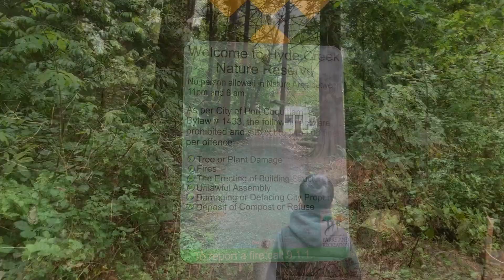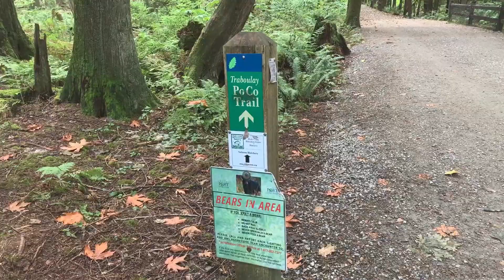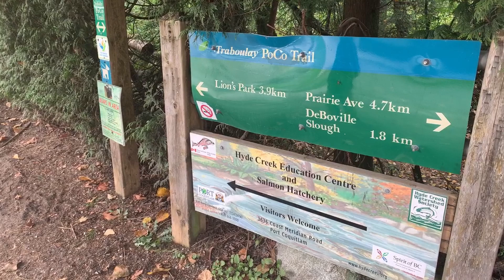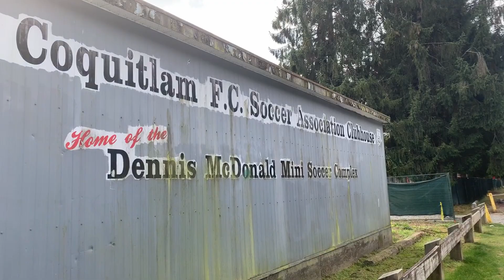TRIP TO TRABOULAY POCO TRAIL || 戶外走走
🍕Please support Dan Dan by clicking this link: 🍕

你的支持 是我們的動力 ! 喜歡蛋蛋的視頻請給個👍 !
Calm Classical Piano Music

Title: White River

Calm Classical Music

Title: Kiss the Sky

Aakash Gandhi Dancing Star
Happy Ambient Music